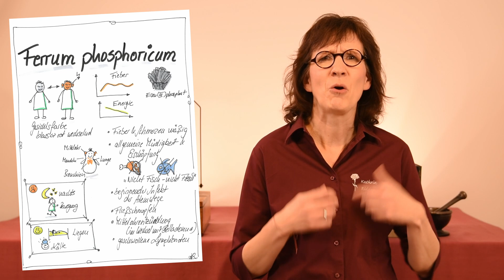Natürliche Hilfe bei Fieber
Fieber - das ist oft das erste Anzeichen des Körpers, dass irgendetwas nicht stimmt. Ein Infekt wird in der Regel mit Fieber begleitet. Du fühlst dich dann schlapp und angeschlagen? Dabei gibt es natürliche Hilfe und ein altes Hausmittel, wir du das Fieber senken kannst. Wie das geht, verrate ich dir in diesem Video.

Mein Name ist Kathrin Ridder und ich bin seit über 25 Jahren Apothekerin.
Mit meinem Herzensthema der Homöopathie möchte ich gemeinsam mit dir mehr Gesundheit in unsere Welt bringen. Ich kann es kaum erwarten, mein Wissen mit dir zu teilen